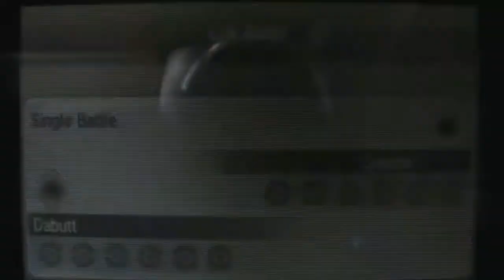Pelea WiFi #141 Pokemon X / Y RMG vs Quentin "Sorpresas de Ludicolo"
Si alguien me hubiera dicho que Ludicolo me iba a dar más pelea que Mewtwo, le hubiera cacheteado por mentiroso.